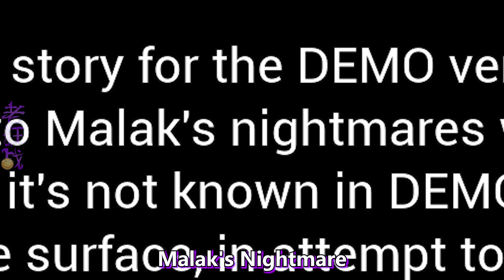核戰來襲! 當心避難所中的瘋子軍人!! (全字幕) | 黑暗詭計粉絲作 | Dark Deception Fan Game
只有一個敵人, 簡簡單單
遊戲場景也非常完美